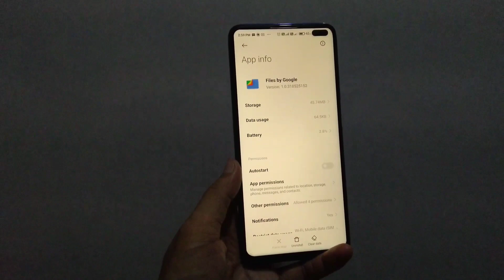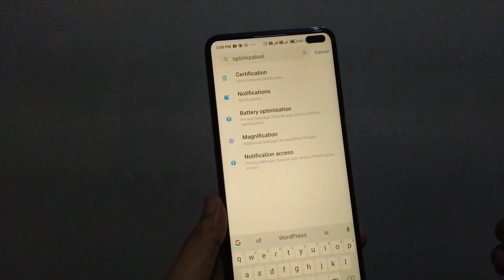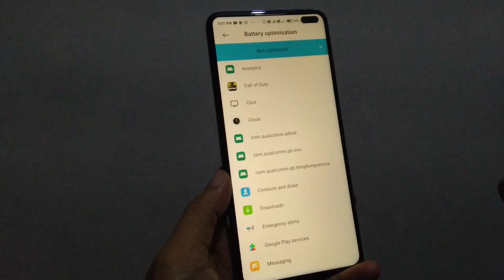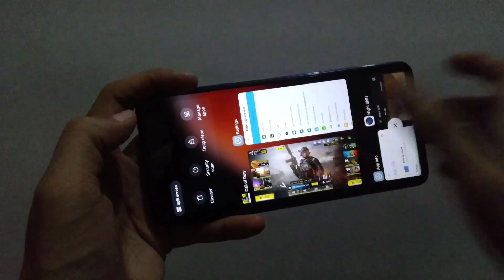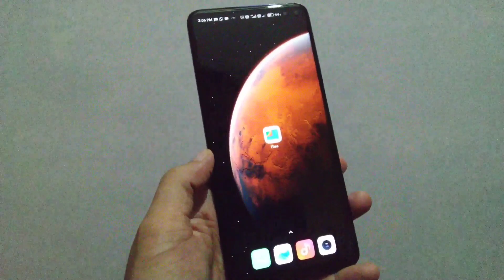Permanent Solution For RAM Management and App Management Any Android Mobile, Hindi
If you Like my work and want to support me, Please donate

Google Pay(Gpay) am86044@okhdfcbank